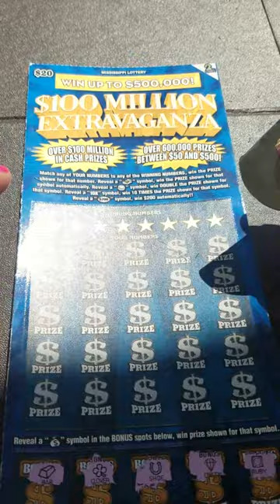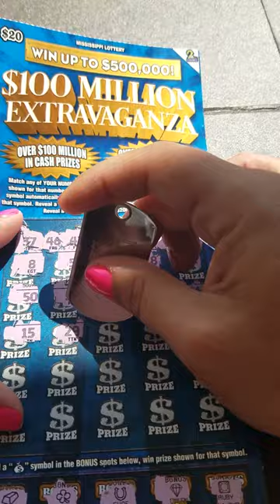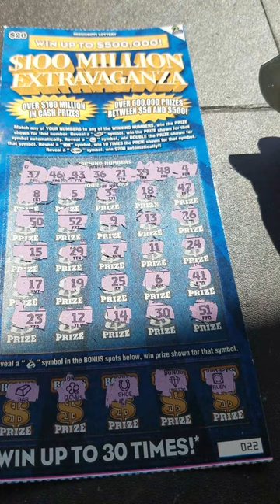Mississippi lottery $20 dollar scratch off ticket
20 dollar scratch off ticket.